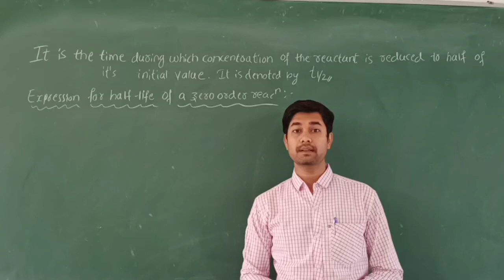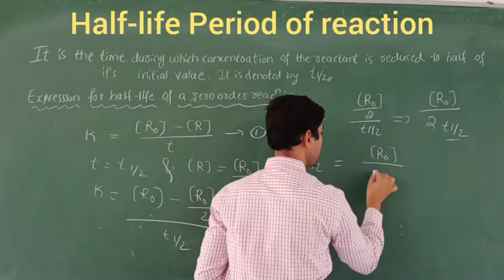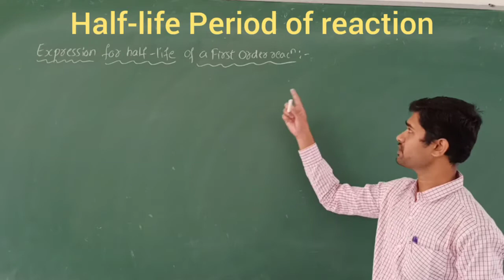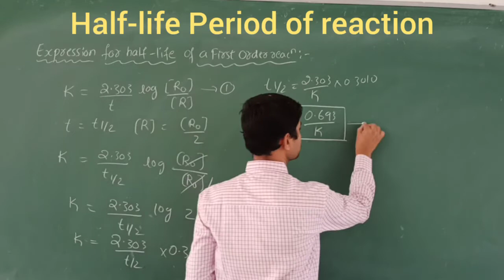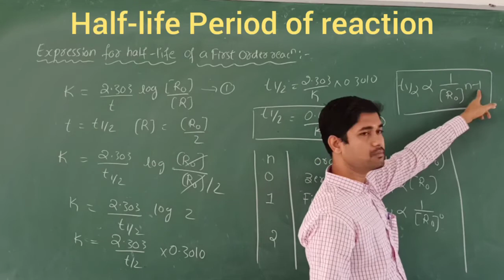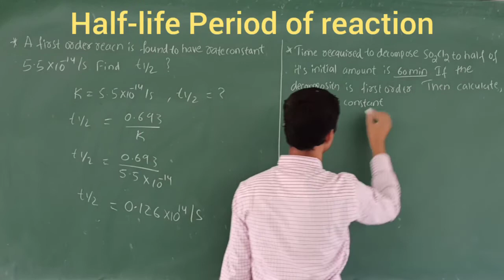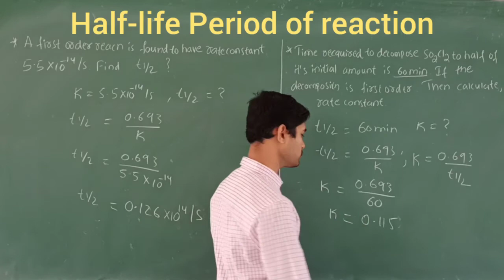Half-life period of a reaction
halflife period